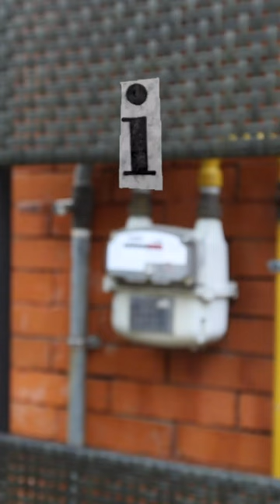Ngobrol A Z Bagian 3: Gas Bumi dan PGN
Yuk kita lanjutin ngobrol A-Z!
Dimulai dari H ya,
Ceritanya gini nih sobat tentang gas bumi dan PGN. Penasaran? Yuk tonton selengkapnya
Selanjutnya di bagian 4, kita mulai dari huruf N nih sobat. Yuk tulis di kolom komentar kira-kira kalimat N nya apa ya?